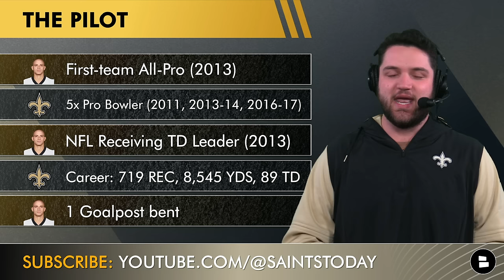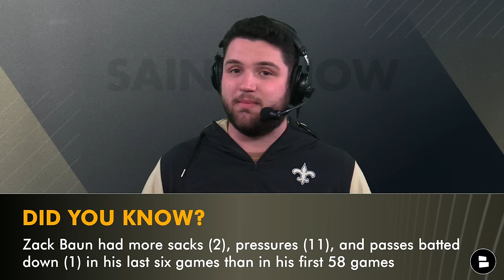New Orleans Saints 2024 Free Agents: Predicting Who Will Return & Who Will Leave | Saints Rumors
New Orleans Saints Free Agency is the focus of today’s video. Saints news takes a look at what players on the Saints roster will be in the 2024 NFL Free Agency class. There are a handful on notable names such as Michael Thomas, Jameis Winston, Rashid Shaheed, & Isaac Yiadom who could all be brought back. The Saints cap space is over the cap but they are already working on that with the Marshon Lattimore restructure. What Saints free agents will return? Who has played their last game in a Saints uniform? Trace discusses these Saints rumors & more!

Show some love to Jimmy Graham! Hit the 👍

New Orleans Saints 2024 Free Agents:
WR Michael Thomas - 31 (UFA)
OL Andrus Peat - 31 (UFA)
QB Jameis Winston - 30 (UFA)
RG Trai Turner - 31 (UFA)
TE Jimmy Graham - 38 (UFA)
DB Lonnie Johnson - 29 (UFA)
CB Isaac Yiadom - 28 (UFA)
LB Zack Baun - 28 (UFA)
OT Cameron Erving - 32 (UFA)
OG Max Garcia - 33 (UFA)
LB Ty Summers - 29 (UFA)
DB Ugo Amadi - 27 (UFA)
DT Malcolm Roach - 26 (UFA)
DE Kyle Phillips - 27 (UFA)
DB Johnathan Abram - 28 (UFA)
WR Keith Kirkwood - 31 (UFA)
LB Andrew Dowell - 28 (UFA)
RB Eno Benjamin - 25 (UFA)
DL P.J. Mustipher - 25 (ERFA)
WR Rashid Shaheed - 26 (ERFA)
WR Lynn Bowden - 27 (RFA)
FB Adam Prentice - 27 (RFA)
Ryan Connelly - 29  (SFA)

Jimmy Graham highlights have been incredible throughout his career. It was very shocking New Orleans Saints News when Graham & the Saints reunited this season with Derek Carr. Jimmy Graham in 2023 was special & he will go down as a Saints legend. From the Jimmy Graham Spike leading to a bent goalpost in Atlanta, to all the memorable passes he caught from Drew Brees, thank you Jimmy. Fly High Pilot.

We want more Saints fans to join our squad, help us out by SHARING this video!

What do you think about today's Saints news & rumors?
- Name a player the Saints HAVE to bring back!
- Would you bring back Zack Baun? Type ‘RETURN’ or ‘WALK’
- Where will Michael Thomas play in 2024?

WHO DAT! WHO DAT! WHO DAT SAYING THEY GON’ BEAT THEM SAINTS?!

Saints coaching staff:
Head coach: Dennis Allen
Offensive Coordinator: Pete Carmichael
Defensive Coordinator: Joe Woods
Special Teams Coordinator: Darren Rizzi

More Saints YouTube videos & Saints podcasts can be found here:
- Saints Draft Rumors: New Orleans Saints Mock Draft Round-Up From ESPN, B/R, PFF Ft. Rome Odunze

If you enjoy getting NFL news, NFL 2023 power rankings, New Orleans Saints highlights & Saints updates from people like Nick Underhill, Ross Jackson, Ian Rapoport, Adam Schefter & Dov Kleiman, hit up Trace!

New Orleans Saints news: Discover plenty of articles on the Saints from sources like Sports Illustrated, Bleacher Report, and ESPN on Chat Sports